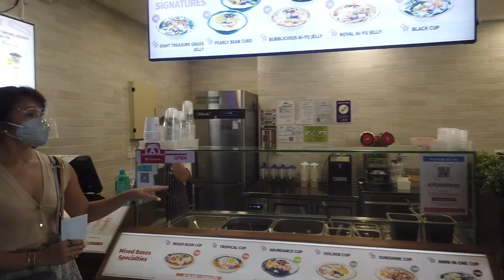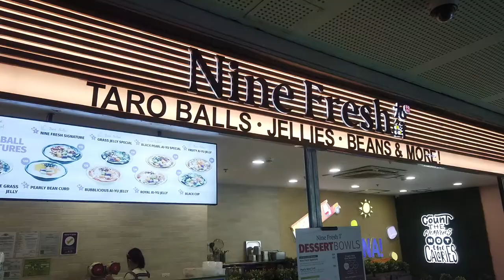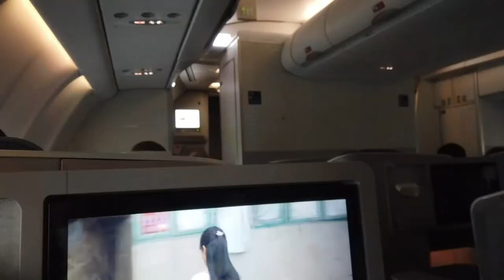WeeklyVlog5: Content creation, Getting back to work, Errands